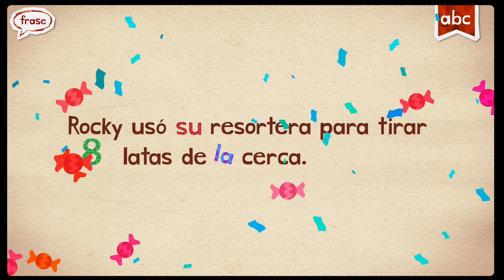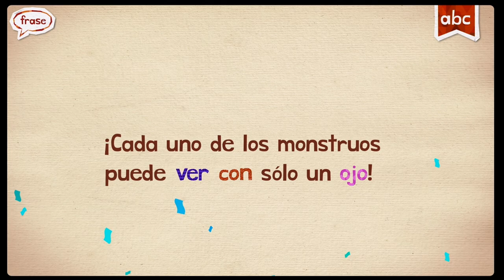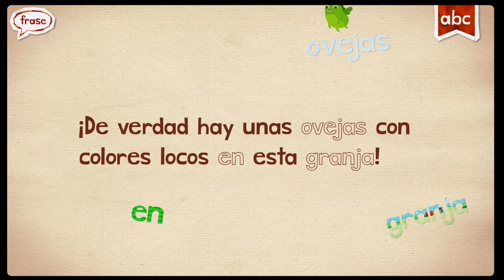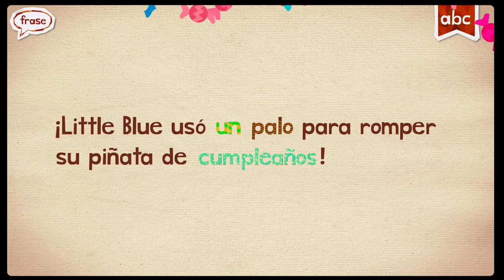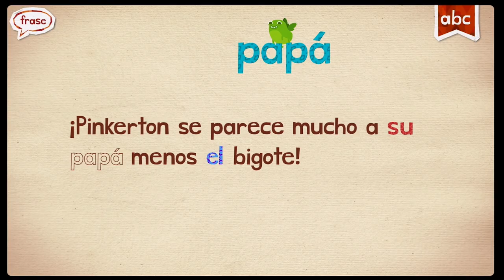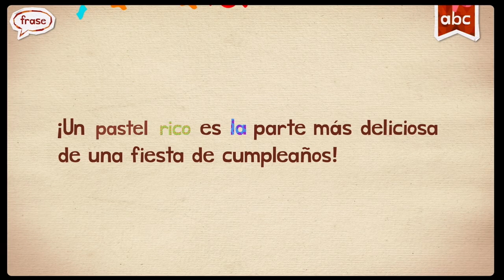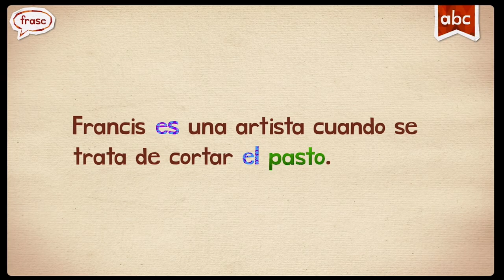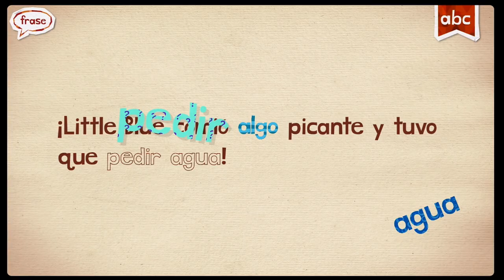ESPAÑOL SPANISH WORDS ENDLESS LEARNING